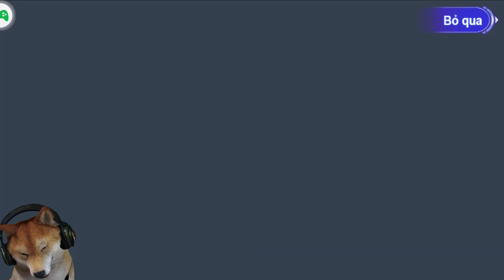CẬU VÀNG EJ TRỞ THÀNH HUẤN LUYỆN VIÊN ĐI BẮT PIKACHU | Pika Huyền Thoại - Pokemon Hay Nhất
Live Stream Dragon City Trên Nimotv lúc 10h sáng và 19h tối nhé anh em, kênh Thành EJ trên nimo: